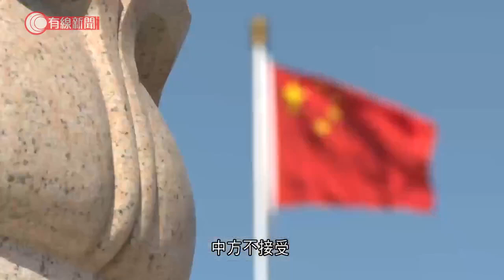歐盟關注中國大型船隻在牛軛礁出沒 - 20210425 - 兩岸國際 - 有線新聞 CABLE News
【有線新聞】歐盟關注近期有中國大型船隻在中菲有主權爭議的牛軛礁出沒，危害地區和平穩定，呼籲各方和平解決爭端。中方反駁，要求歐盟停止搬弄是非。歐盟對外事務部發表聲明，提到南海局勢緊張，包括有中國大型船隻近期在牛軛礁集結，重申歐盟堅決反對任何可能破壞地區穩定，以及國際秩序的單方面行動，敦促各方履行2016年南海仲裁案裁決，按照國際法和平解決爭端，並支持由東盟推進，制定有效、實在，並具有法律約束力的行為守則，確保不會損害第三方利益，呼籲各方為敲定守則而努力。中國駐歐盟使團發言人回應指，牛軛礁是中國南沙群島一部分，中方漁船近期在那裡作業和避風合理合法，重申中方在南海的主權和權益是長期歷史過程中形成的，符合國際法，所謂南海仲裁庭一開始就是建立在菲律賓違法行為，以及非法訴求的基礎上，中方不接受，不承認裁決，強調南海不應該成為個別國家對華遏制打壓的工具，更加不應該成為大國競爭的角力場，敦促歐方尊重地區國家間妥善處理分歧、維護南海局勢穩定的努力，停止搬弄是非、挑撥離間。

相關影片:
1. Tesla廣州公路上焚毀 乘客當場死亡 - 20210421 - 有線中國組 - 有線新聞 CABLE News
2. 觀塘海濱半億音樂噴泉啟用　午間表演引圍觀　市民批沉悶：我家花灑更厲害 - 20210422 - 港聞 - 有線新聞 CABLE News
3. 女童虐殺案　父求情：體罰不嚴重、加起來釀大錯　繼母求情：非存心折磨、只想管教好 - 20210414 - 港聞 - 有線新聞 CABLE News